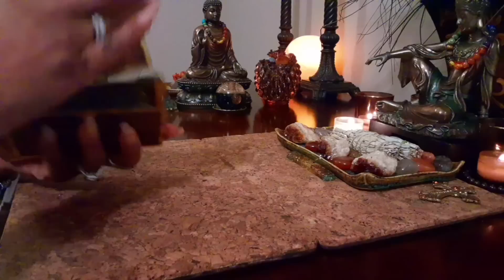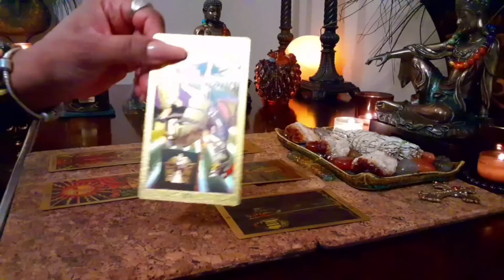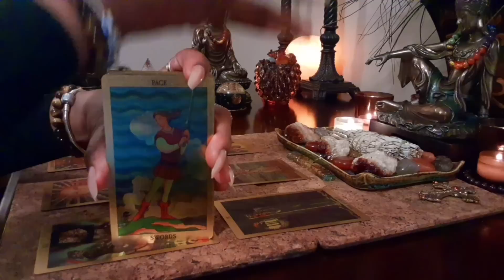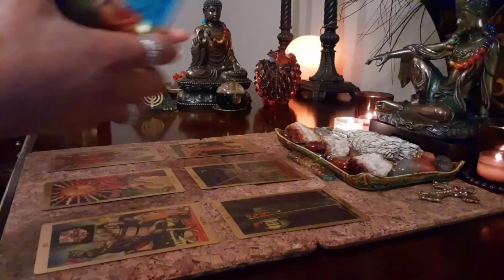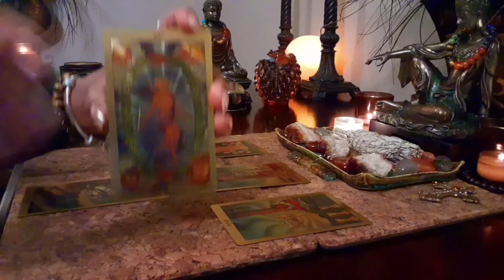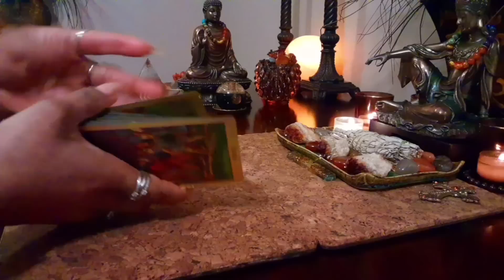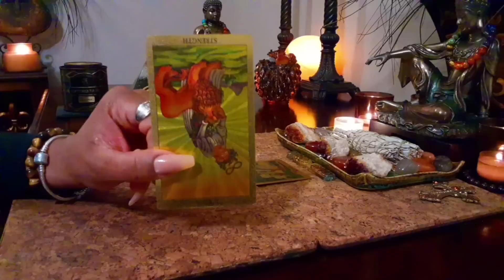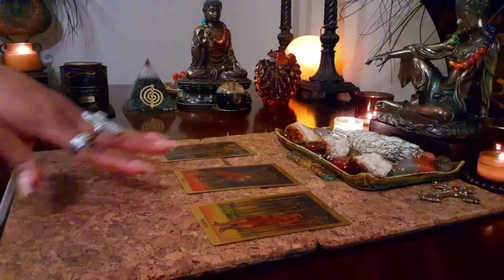⚜ Eva Marcille - Divorcing Husband Michael Sterling after 5 Years of Marriage (Tarot Reading)